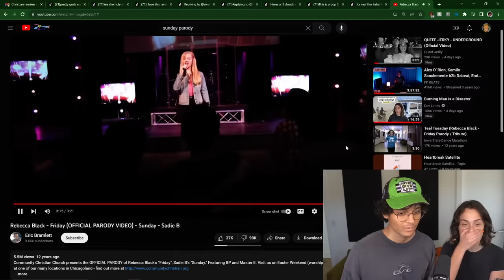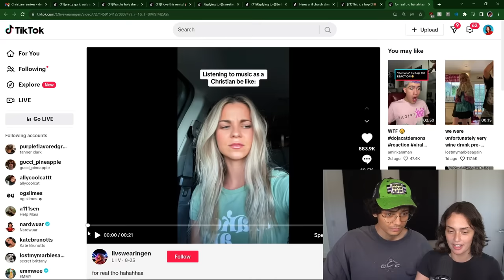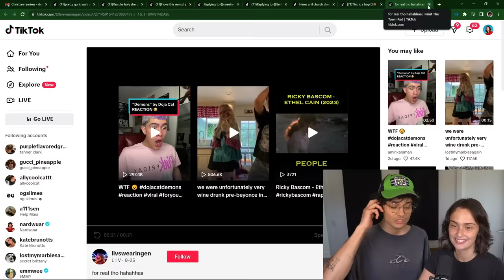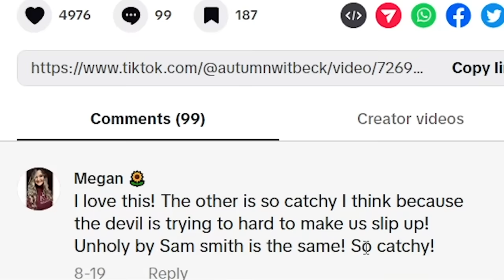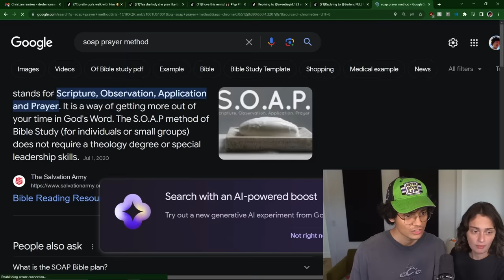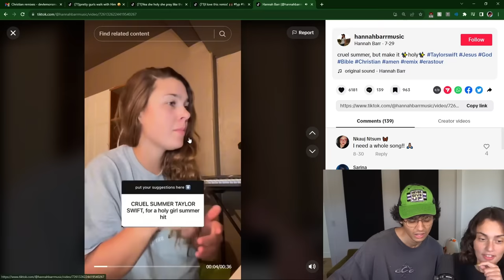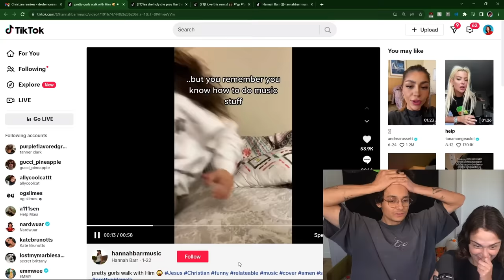The Christian Remix Phenomenon (w/ nickisnotgreen)